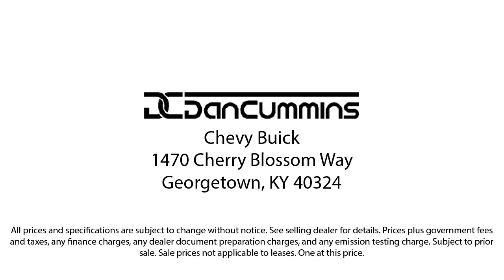2016 Ford Explorer Limited Sport Utility Georgetown Lexington Louisville Somerset Nicholasville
2016 Ford Explorer Limited Sport Utility Stock Number: 5555A Vin:1FM5K8F8XGGB10692.
Dan Cummins Chevrolet Buick of Georgetown is proudly serving our friends and neighbors in Georgetown, Lexington, Louisville, Somerset, and Nicholasville. or give us a call at for more information about this or any of our other vehicles.
Dan Cummins Chevrolet Buick of Georgetown
1470 Cherry Blossom Way